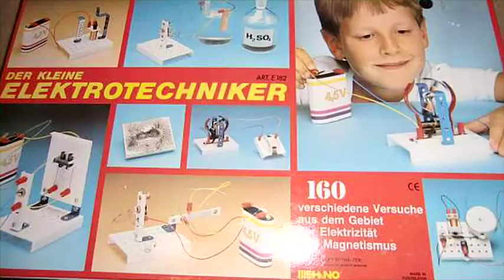Hugo Westerveld receives MSc Award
Hugo Westerveld has invented a Digital to Analog converter and received the "MSc award" for this from our Faculty of EE, math and CS. This movie features Hugo and prof Ed van Tuijl ( in Dutch) . Hugo is now PhD student with the IC Design group. Congratulations Hugo!